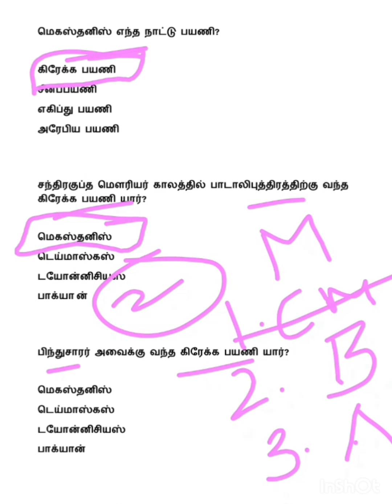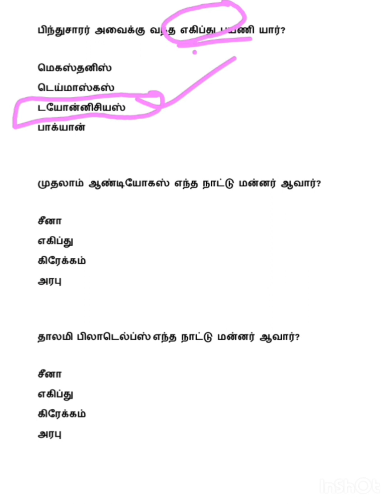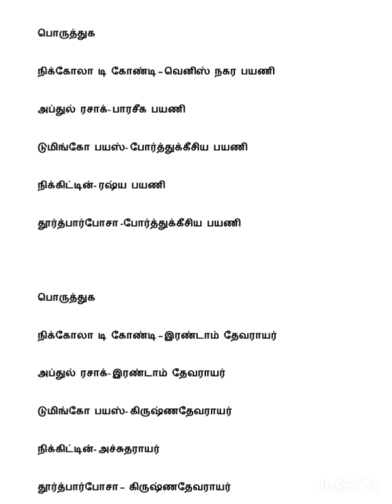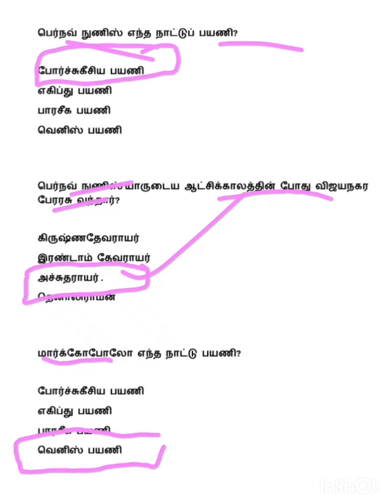TRB-TNPSC-TNUSRB-PGTRB-TNSET-NET HISTORY வரலாறு-வினா விடைகள். பகுதி-9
pg trb history syllabus#pg trb history question and answers 2022#
pgtrb history unit 8#pgtrb2022cutoff